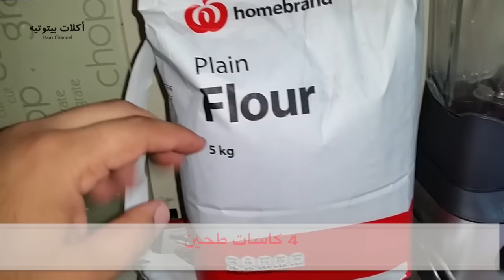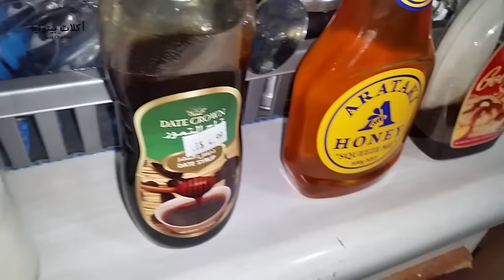المعروك الحلبي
المعروك على الطريقة الحلبية، من أطيب ذكريات رمضانيات حلب ورمضان مبارك عليكن جميعا.. مع دعائنا بالسلام والأمان لأهلنا في سوريا.